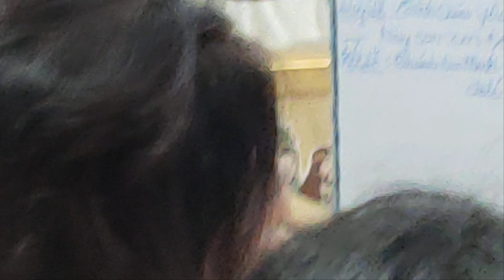Thánh Vịnh 109 Ca Đoàn Liên Huynh Thánh Giuse Hiển GX Tân Phước Mừng Kính Thánh Đa Minh TGPSG.